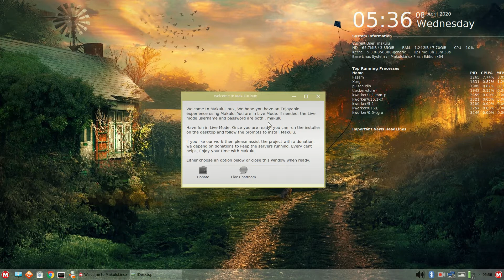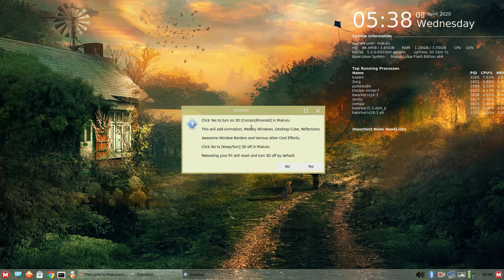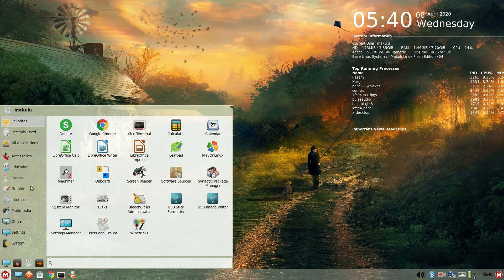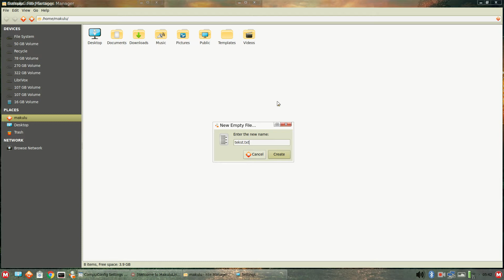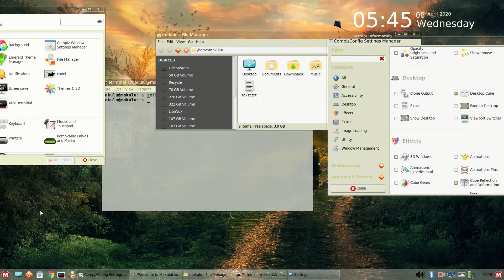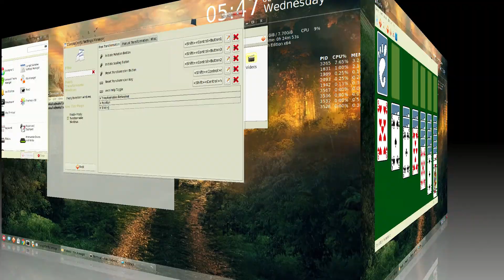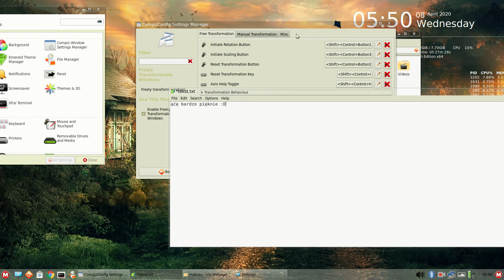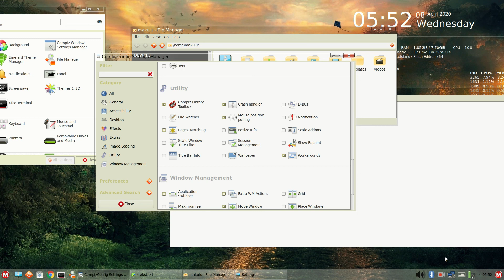20200408 Makulu Live 3D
GNU/Linux Makulu Live DVD - Compiz, Emerald test. Cool. ;)